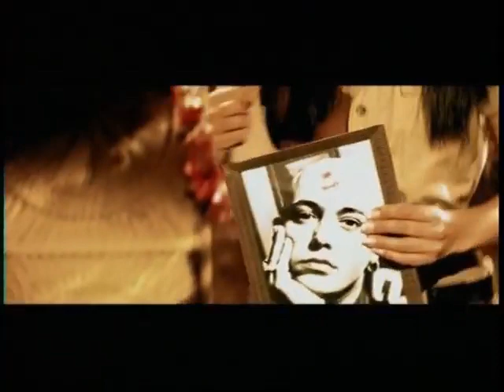Aqua - Doctor Jones